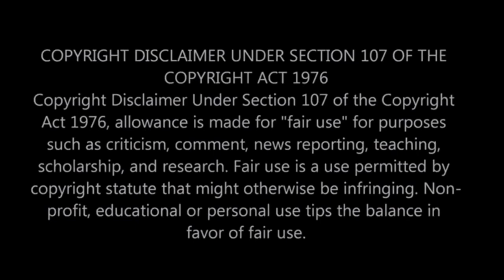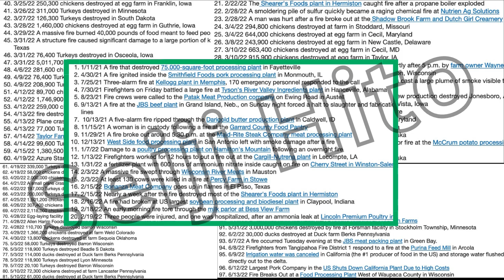|NEWS| Texas Is On Fire